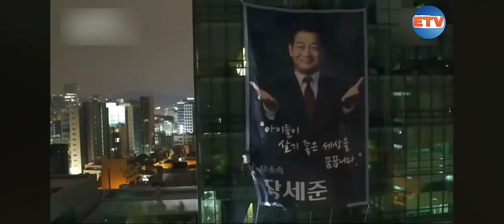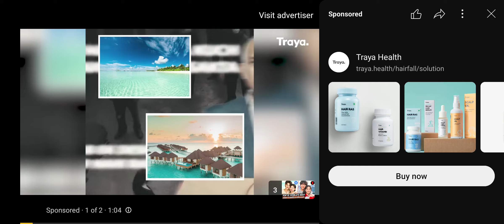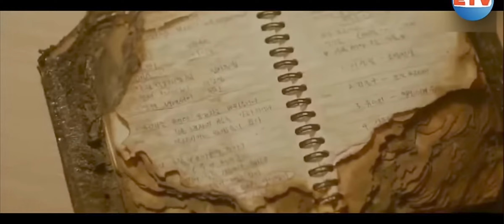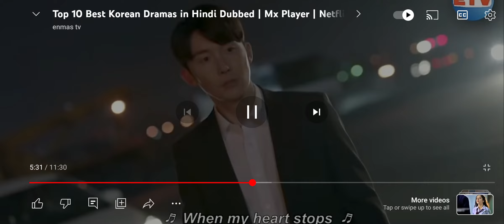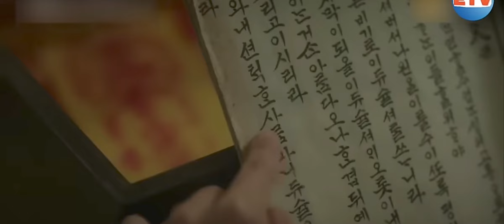Korean Drama Hindi dubbed